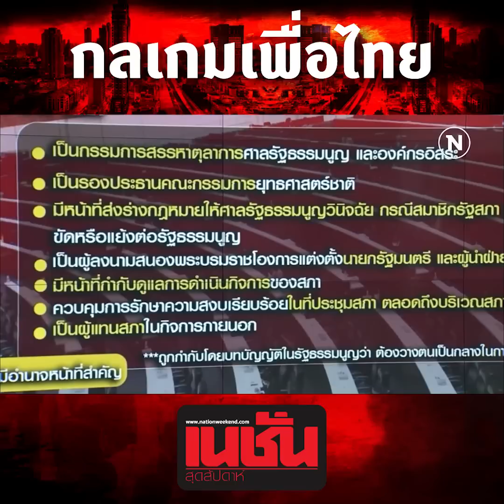กลเกมเพื่อไทย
กลเกม 'เพื่อไทย' ยึดประธานสภา เผื่อนายกฯ